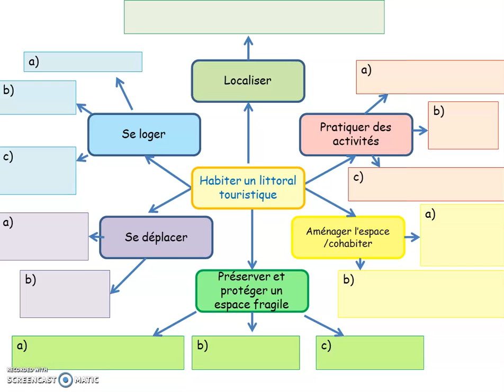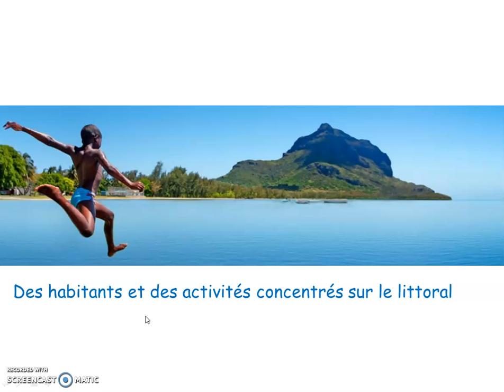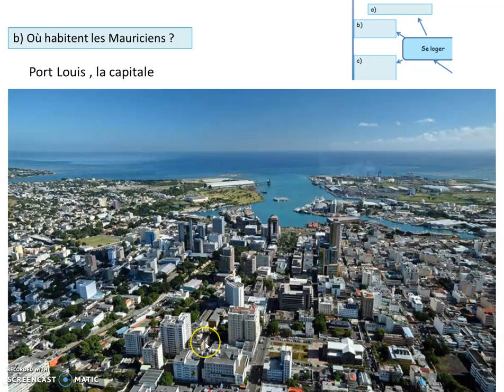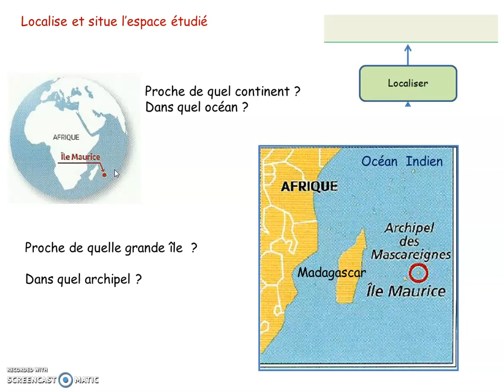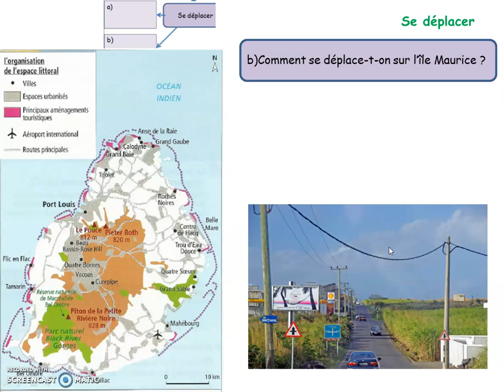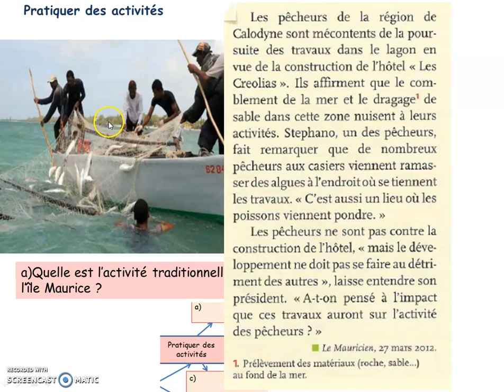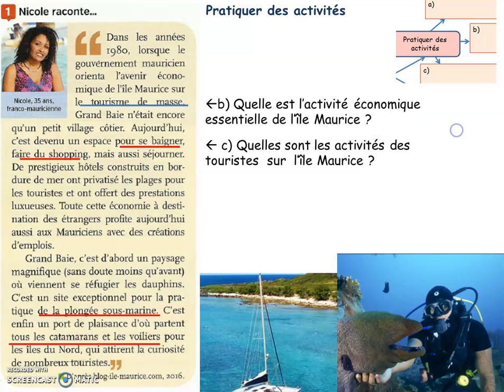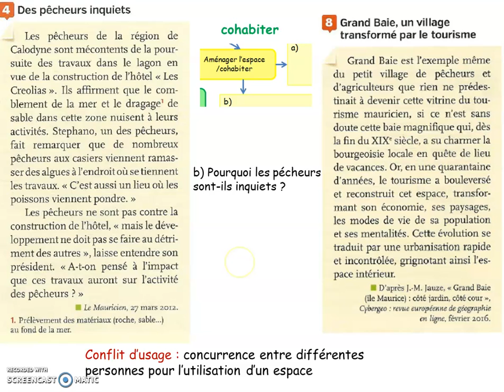Littoral touristique 1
2ème exemple de manière d'habiter le littoral, rendez-vous à l'île Maurice !